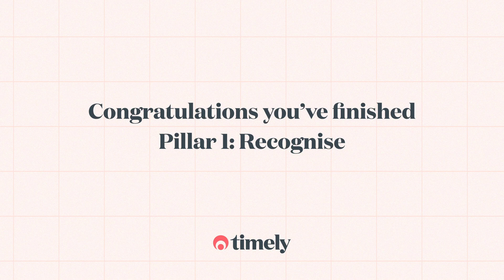Part 4: Pillar 1 Recognise part 3 - Tom Chapman Mental Health Course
Watch the final video in the Recognise section below.

What do you think Tom means by "familiar strangers"?